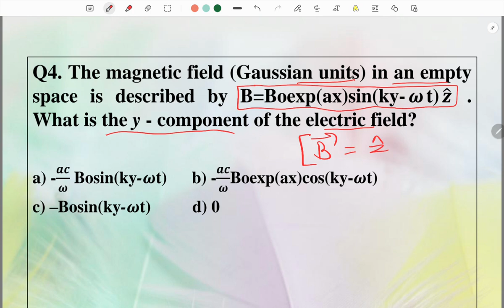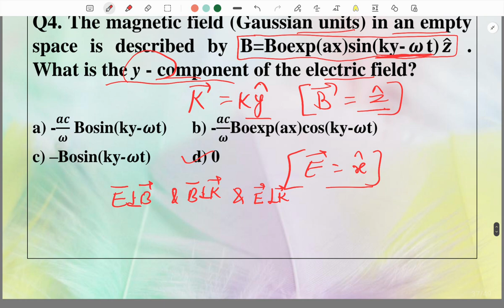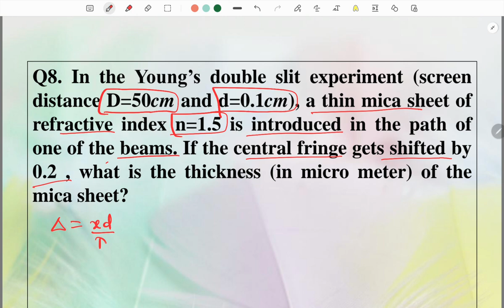JEST 2019 EMT PYQs Solutions